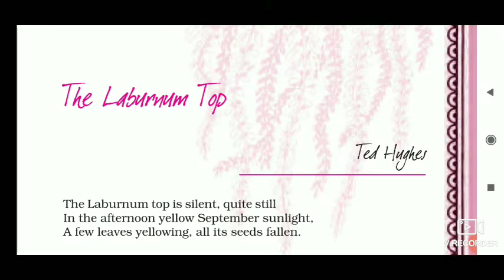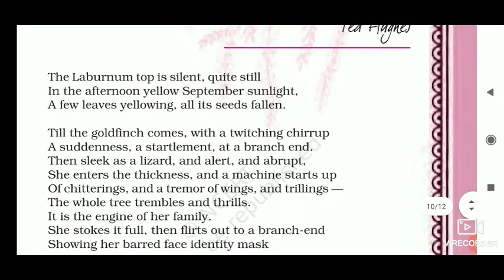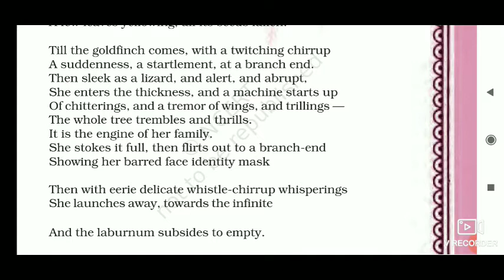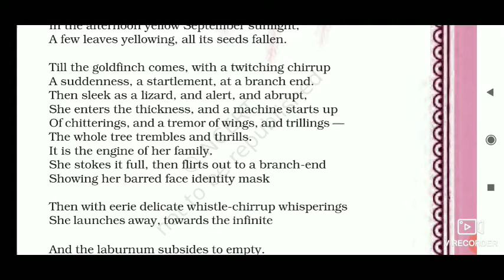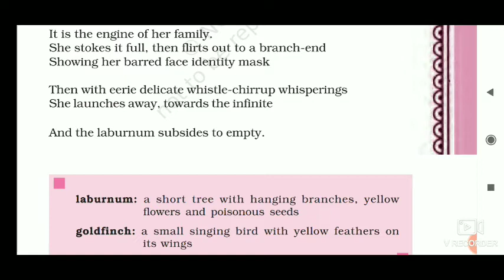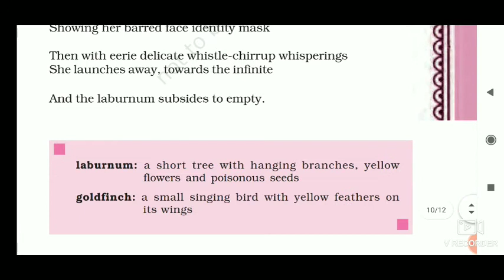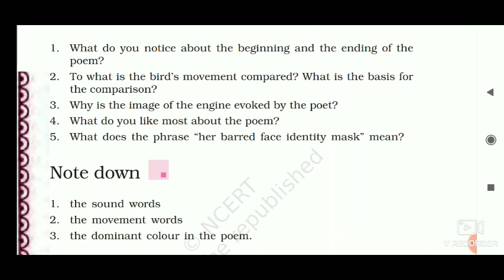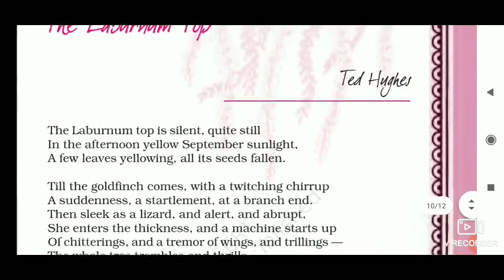The Laburnum Top by Ted Hughes: Class-11 ENGLISH -Hornbill